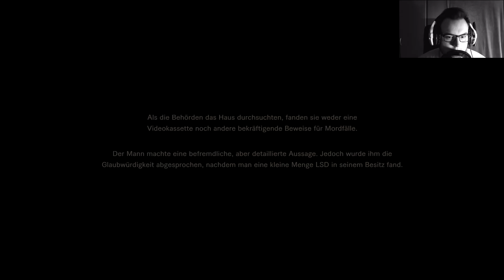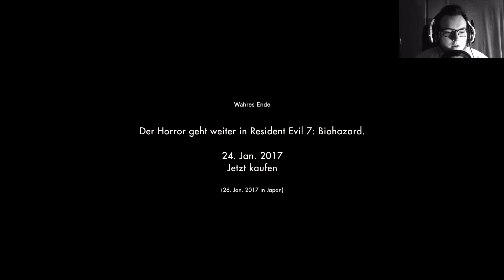RESIDENT EVIL 7 DEMO #04 - (Mit Facecam) Das Wahre Ende!| Bex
RESIDENT EVIL 7: BIOHAZARD DEMO

LET'S PLAY RESIDENT EVIL 7 TEASER